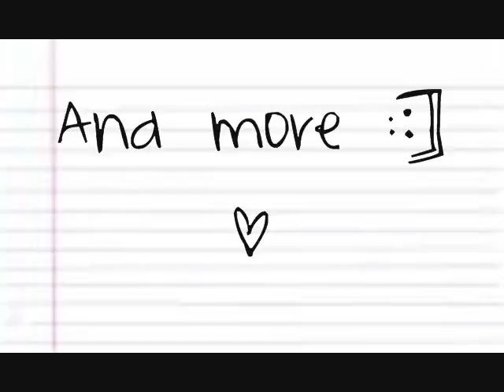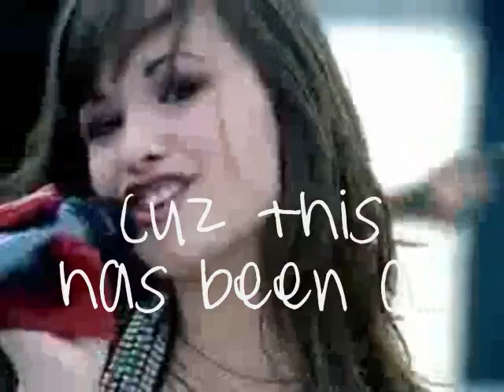Stay Beautiful Season 3 intro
It's not a movie anymore. it's just a VERY slow series! :]

Bang bang to the chitty chitty! :]

-Kalayy :]

[an-Watchin' the Pak-rat iCarly epi! :]]